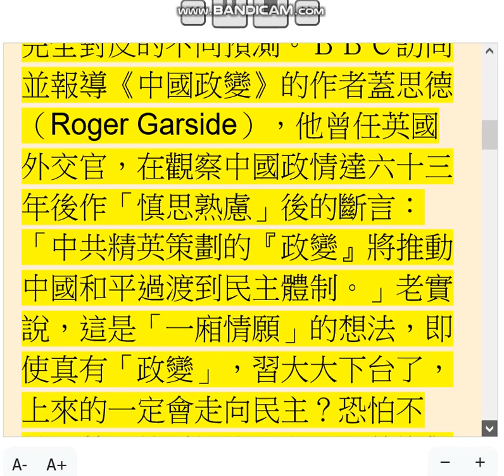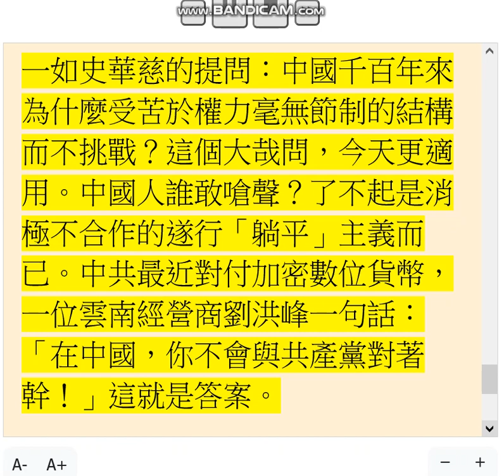2021 07 08自由廣場》（金恒煒專欄）中國共產黨萬歲？